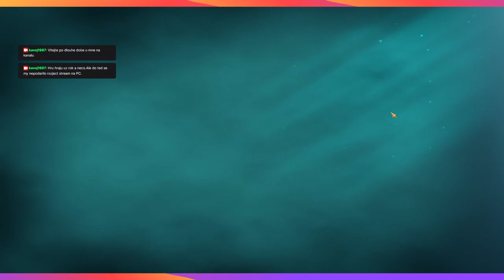Raid Shedow Legends- 1